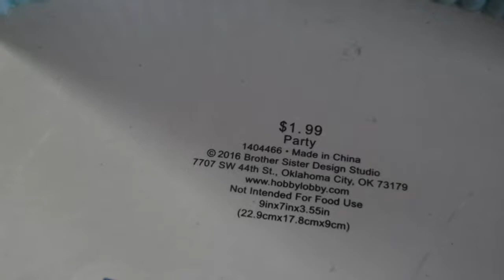ALPHA & OMEGA BOMB PROP: 9 of 11.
this is not a real bomb it is a replica from the movie prop used in beneath the planet of the apes.